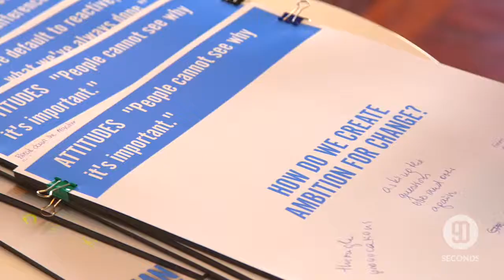"Gives us true empowerment to move forward in Bitcommerce" - Johnathan Ewing | Bitto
Dive deep into LEAN15, get an insight into  what the game changers are doing, listen to their advice and see what is arising in the start up sphere.

"Gives us true empowerment to move forward in Bitcommerce" - Johnathan Ewing | Bitto is produced for 90 Seconds Media - 90 seconds | Your Cloud Video Production Service
World leading Video production service. 90 seconds is simple, fast, affordable, fully managed & guaranteed quality. Local and Global web video experts.